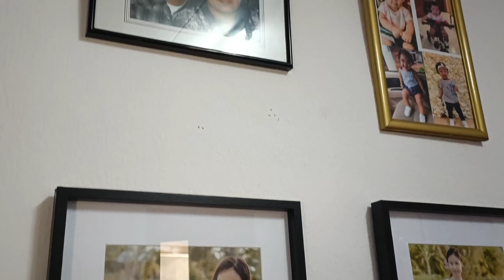IN BARCELONA SPAIN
We enjoy this place I love it. You can also visit in this Place.